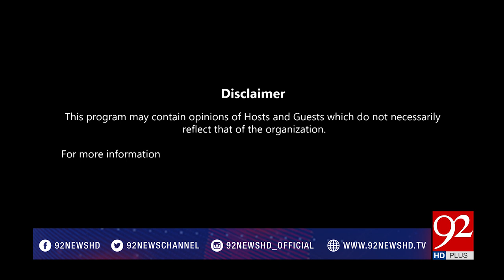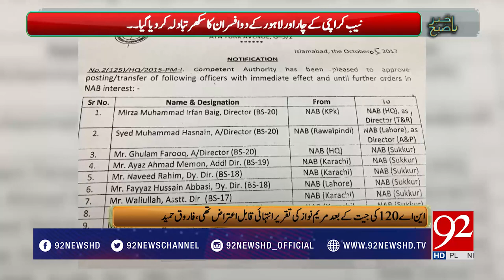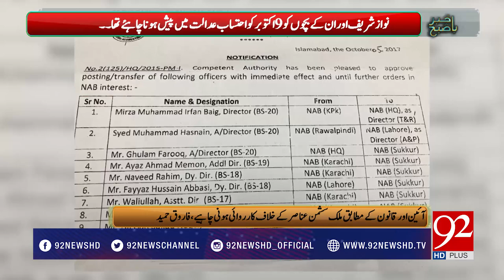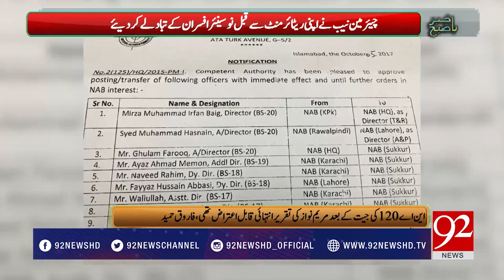Bakhabar Subh - 06 October 2017 - 92NewsHDPlus